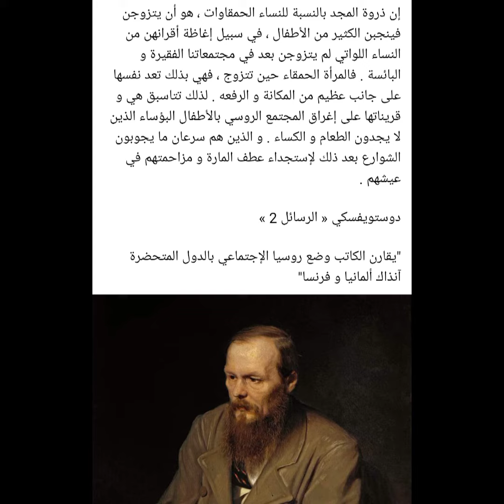النساء الحمقاوات ....... دوستويفسكي